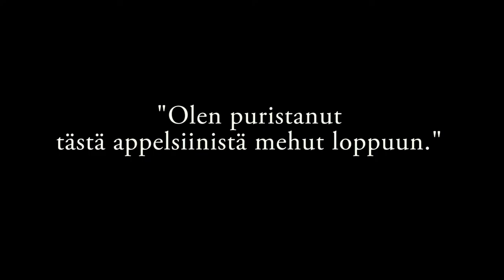Failure is just an Idea Hanging in the Air - Manuela Bosco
English subtitled (Click on CC at the bottom of the screen)
This video was created by Day for Failure.

Bio: Manuela Bosco is a Finnish actor and former athlete who ran the 100 meters hurdles. From a prominent Olympics athlete, backed by her father's hard training, to the one anguishing in underperformance and eventually to the stage which she reminisces as "the orange being squeezed out."

Her youth days were accompanied by overwhelming growing pains, both personally and professionally.

What happens, when a young and sensitive woman goes through a big change like this?